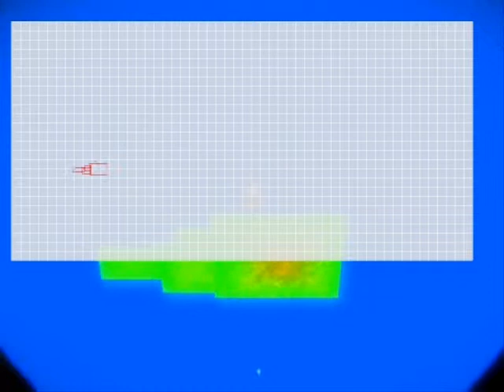Rex Texas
This is the student game project Rex Texas.  Check out the projects page at JamieGault.com for more details.